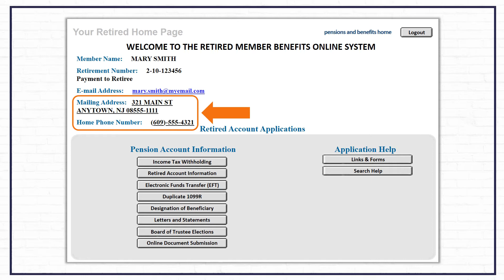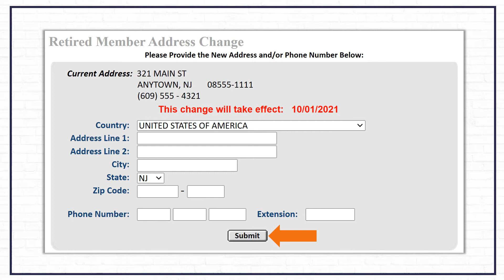Updating Your Address